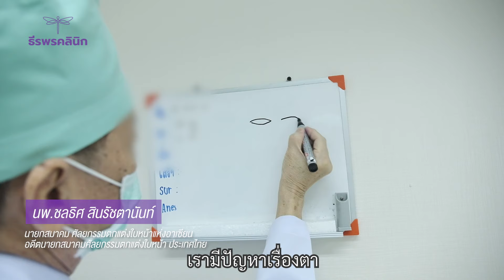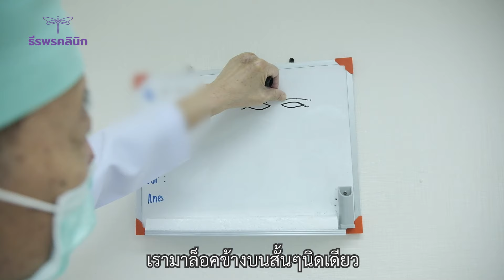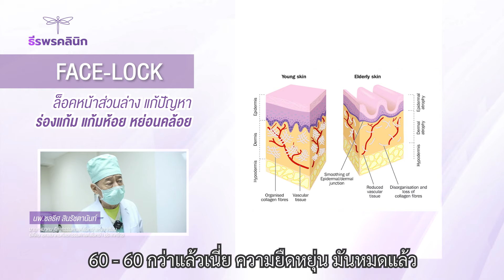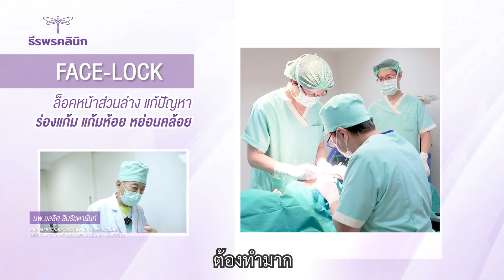ถามมา-ตอบไป "แก้มห้อย" ทำยังไง?...มาฟังหมอชลธิศ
ทำไมแก้มเราถึงหย่อนคล้อย ถ้าคล้อยแค่แก้ม เราจะทำยังไง? หรือถ้าหย่อนคล้อยทั้งหน้าเราจะทำทั้งหน้าเลยหรือ? วัยไหนควรจะเริ่มมาล็อคหน้าได้แล้ว แล้วทำไมต้องทำ FACE-LOCK ทีละช่วง ทีละจุด ไปฟัง หมอ ชลธิศ สินรัชตานันท์ ได้ในคลิปนี้เลย รีวิวดึงหน้า FACELIFT FACE-LOCK